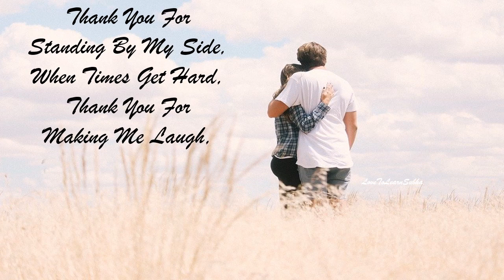Hug Day Status |Happy Hug Day |Hug Day Whatsapp Status |12 February Hug Day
Happy Hug Day Wishes and Greetings..

This one is from LoveToLearn-"Fun and Entertainment Zone"

12 february hug day
12 february status
12 february status 2025
12 february

हैप्पी हग डे
हग डे शायरी
हैप्पी हग डे 2025
हैप्पी हग डे Status
हैप्पी हग डे Whatsapp status
हैप्पी हग डे 2025 Status
हैप्पी हग डे 2025 Whatsapp status
हग डे status
हग डे Whatsapp status
हग डे 2025